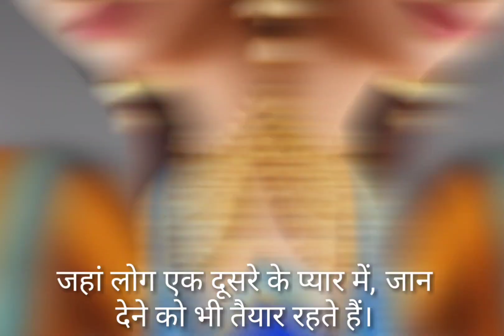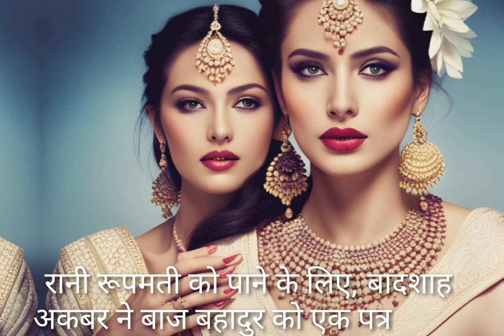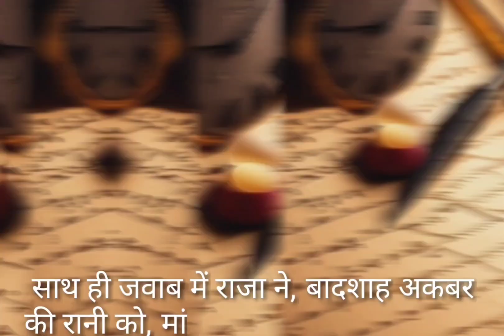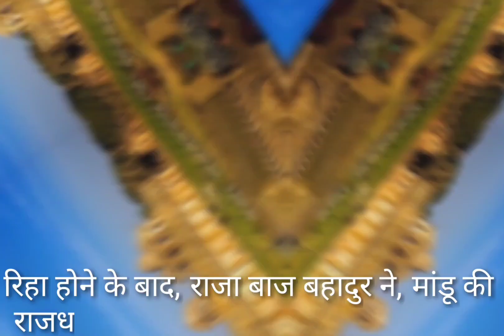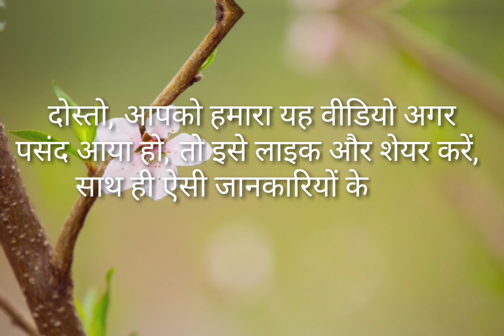रानी रूपमती और बाज बहादुर की अधूरी प्रेम कहानी | जिसे अकबर की नज़र लग गई mughal history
Akbar badshah ki kaali kartut | Rani rupmati ki adhuri prem kahani

रानी रूपमती और बाज बहादुर की अधूरी प्रेम कहानी | जिसे अकबर की नज़र लग गई |
Akbar and rupmati
Baz bahadur and rani roopmati love story in hindi
Baz bahadur and rupmati
Indian history
akbar
baz bahadur and rani roopmati
history of india
mandu
mughal
mughal akbar history
mughal empire
mughal empire history
mughal history
mughal history removed from syllabus
mughals
rani roopmati baz bahadur
rani roopmati ki kahani
rani roopmati mahal
rani roopmati mahal mandu